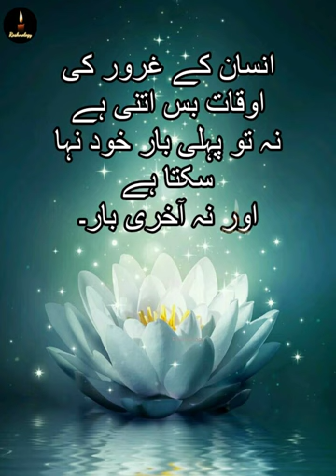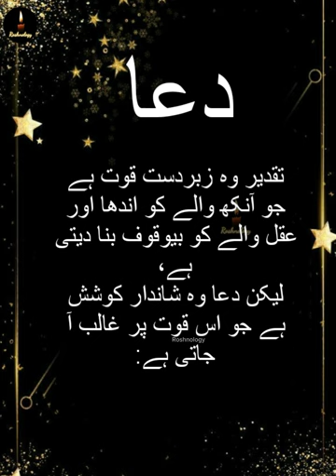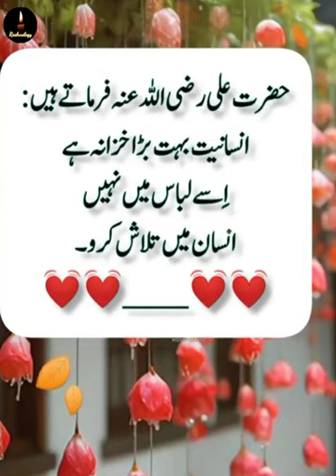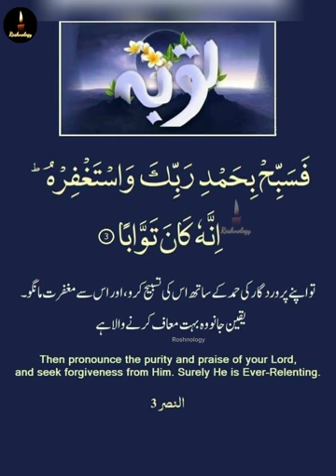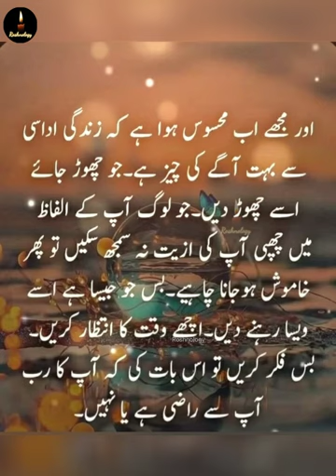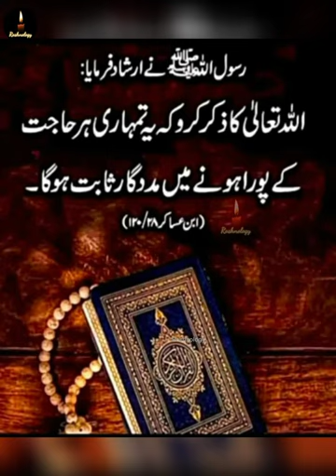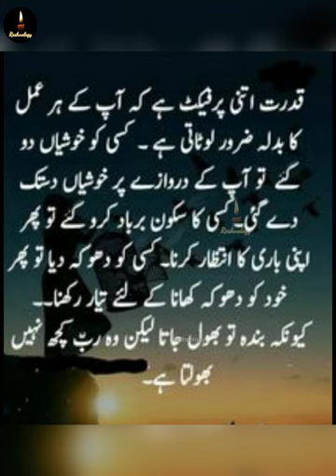Islamic Quotes in Urdu |Urdu poetry| Motivational Urdu Quotes|Deep lines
Islamic Quotes in Urdu | Urdu poetry | Motivational Urdu Quotes

Urdu poetry
Urdu Shayari
Urdu poetry
Golden words
True Line Urdu Quotes

Roshnology

SDVOICE6M 👈